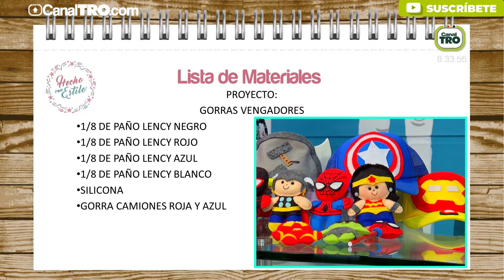Gorras de Los Vengadores - Hecho con Estilo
Hoy en Hecho con Estilo aprendimos a elaborar unas hermosas gorras con temática Los Vengadores, perfectas para una fiesta!
¿Qué esperas para aprender a hacerlas? Te enseñamos el paso a paso